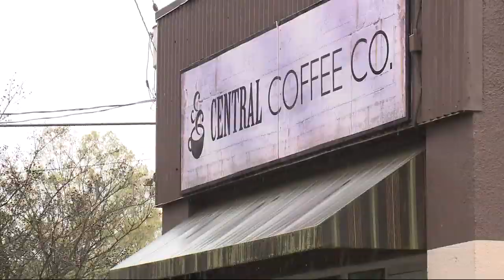Several North Carolina businesses to temporarily close soon due to COVID-19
North Carolina Governor Roy Cooper signed an executive order lowering the threshold to ban mass gatherings of more than 50 people.

The order takes effect Wednesday at 5 p.m., but Gov. Cooper is urging these businesses to close as soon as possible.